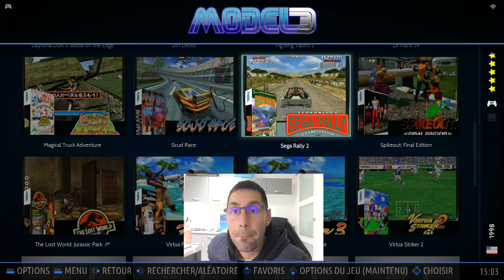Test Emulation Sega Model 3 Arcade sur Raspberry Pi 4 Batocera 35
Bien le bonjour amis Retrogamers, voici  un test Emulation de la Sega Arcade Model 3 avec un Raspberry Pi 4 4go et comme Os Batocera 35.
En vous souhaitant bon Test :)
à bientôt

Lien Achat vers un mini pc Lenovo M93P

LOCATION VACANCES MAISON T2 / 5 KMS DE LA MER ET PROCHE MONTAGNE
PYRENEES ORIENTALE/ ESPAGNE
REDUCTION SPECIAL AB-RETROGAMEBOX donc venez vers moi :)